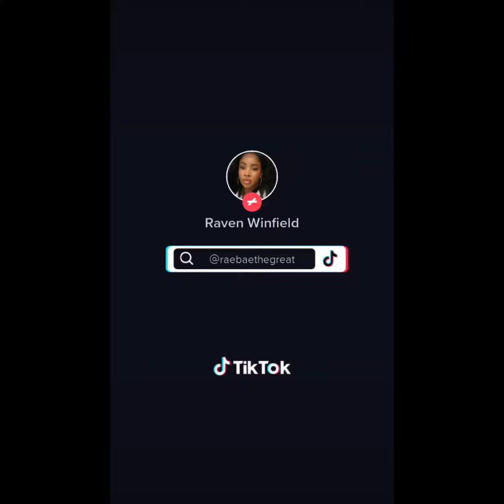Spending Money On Your Man?